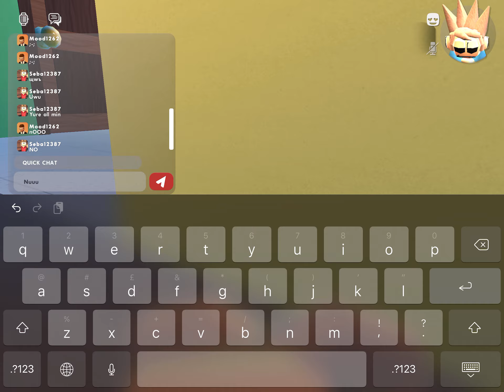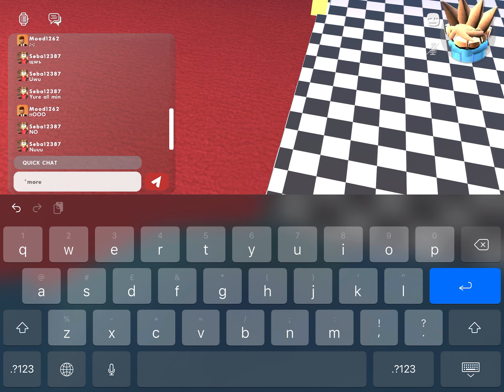Tom upset Tord